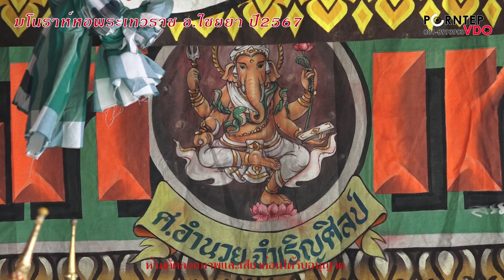8มีค แทงเข้ 1